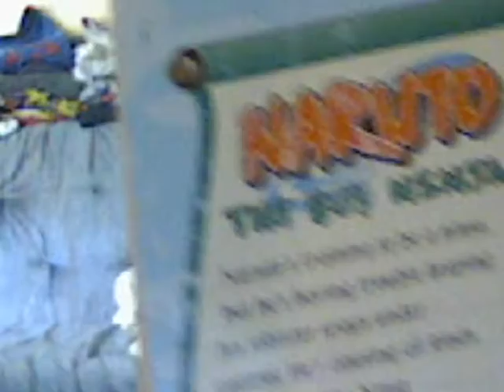NEW naruto book!!!!!!!!!!!!!!!!!!!!!!